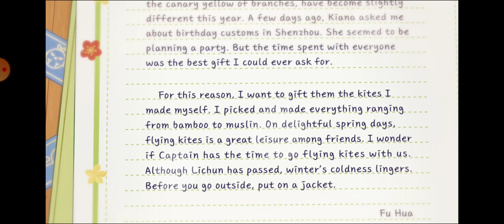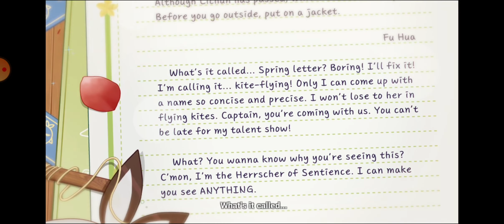Honkai - A Birthday Message From Fu Hua: FLYING KITES!